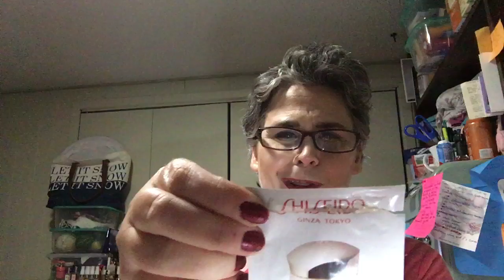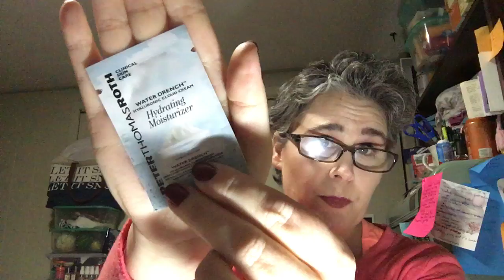Welcome Back....Where Have You Been & Sample Catch-Up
Sorry I’ve been missing. Hope we have everything fixed now. Little explanation of where I’ve been. Also highlighted last samples pulled and pulled new samples for the rest of the week.